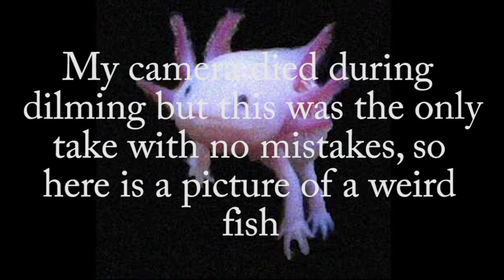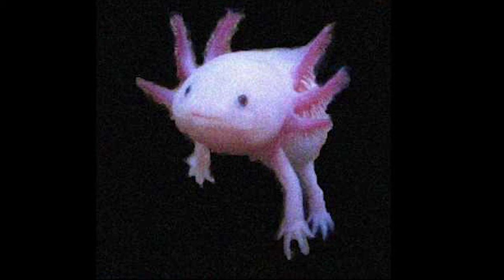Weird Fishes Radiohead Cover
A cover I did of Radiohead, the reason I look off camera a few times is that my brother came downstairs while I was recording this

This was recorded in one take using a boss loop pedal, a keyboard, a guitar, a bass, and my singing.

Recorded into Ableton using a Behringer umc404 HD Audio Interface